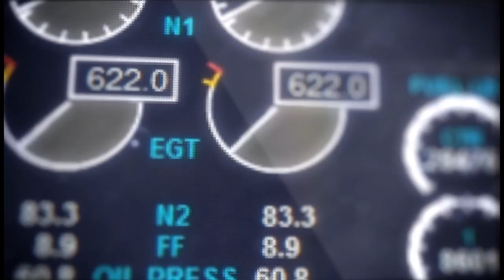Why is it called the Cockpit?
In todays video I will be giving you some background to why the cockpit is called "COCKPIT". What is the background, where did it come from etc.
Feel free to join the discussion in the "Mentour Aviation" app chat after the video where professional pilots, pilot students and aviation enthusiasts come together and discuss things in a positive and constructive way.
Also, feel free to buy a flight instruction video from the app. For less than the price of a hamburger you can learn how to set up the Boeing 747NG, fly a TCAS manoeuvre, do a Rejected Takeoff and emergency evacuation or fly a CAT 3 approach and lots more.
Use the links below to get the app!